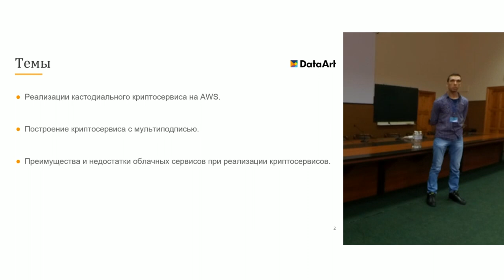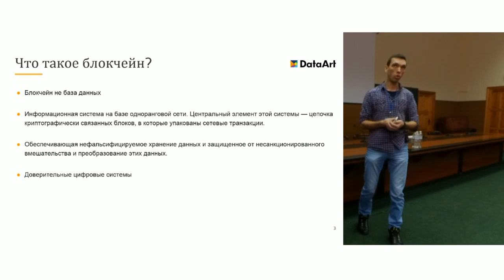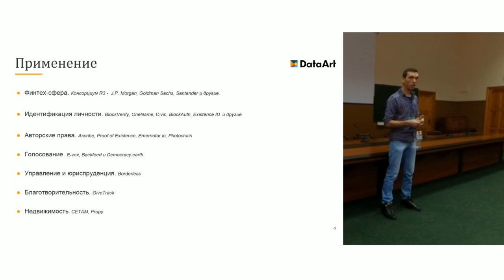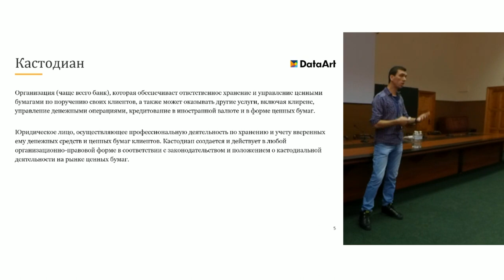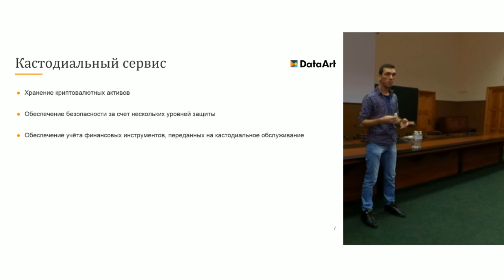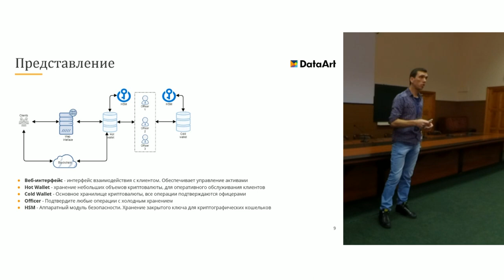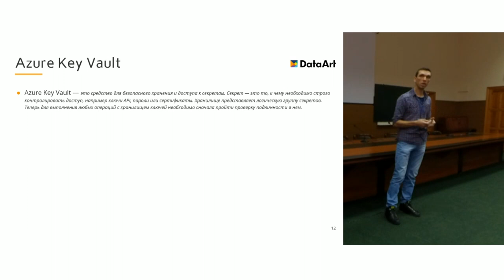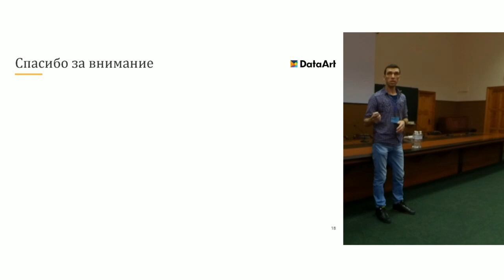«AWS и AZURE в построении Blockchain-решений». Вадим Диденко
Раскроем следующие вопросы:
• опыт рализации кастодиального криптосервиса на AWS;
• посторение криптосервиса с мультиподписью;
• преимущества и недостатки облачных сервисов при реализации криптосервисов.